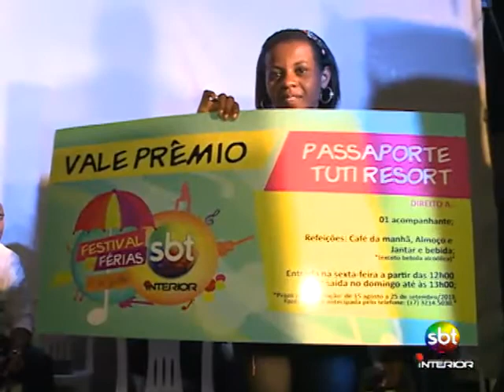Festival de Férias - Tele Verdade - 08 07 2013